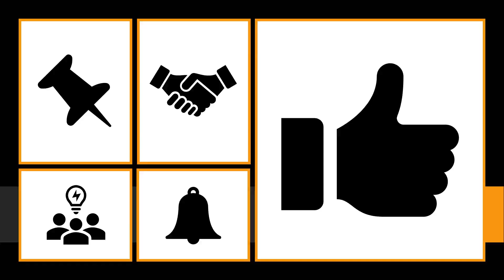court , Meaning of court , Definition of court , Pronunciation of court